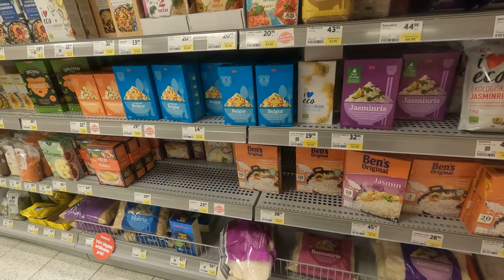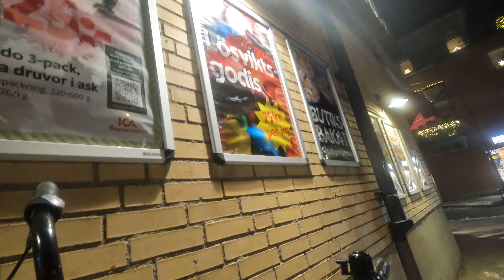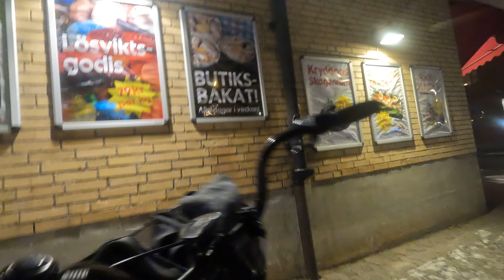Trip for RICE| 🇵🇭Pinoy Life in Sweden🇸🇪